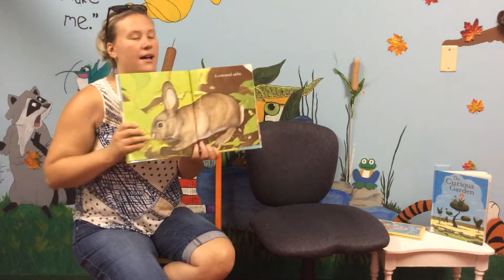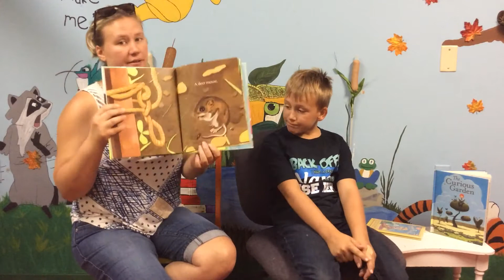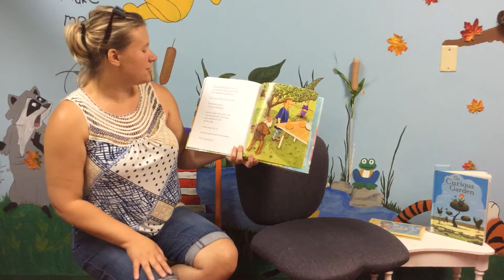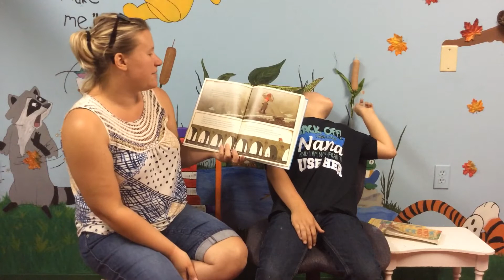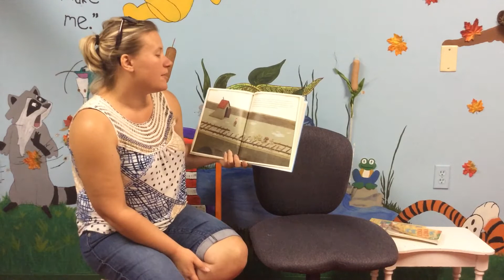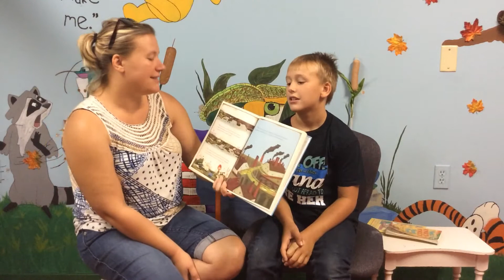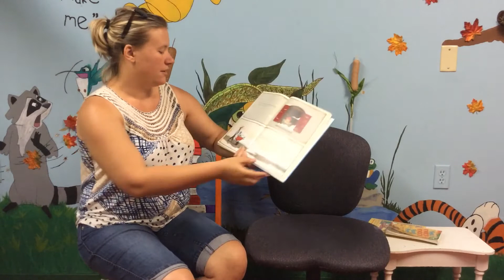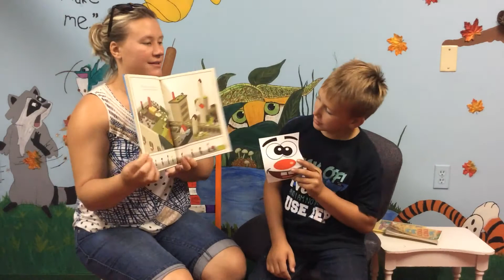Fairy Garden Story Time July 20,2020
Welcome to our Fairy Garden Story time, for the week of July 20 ,2020